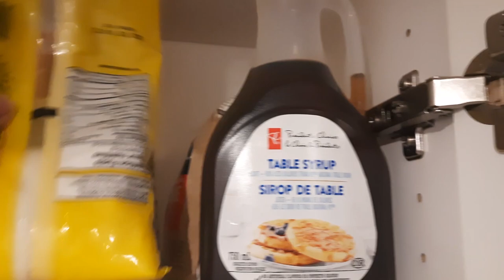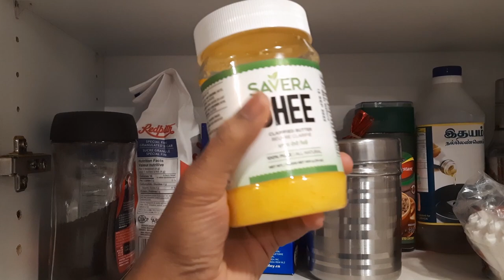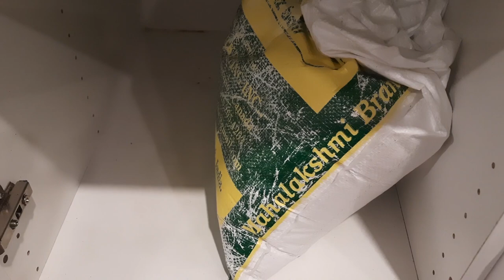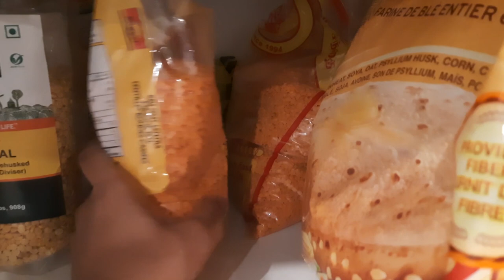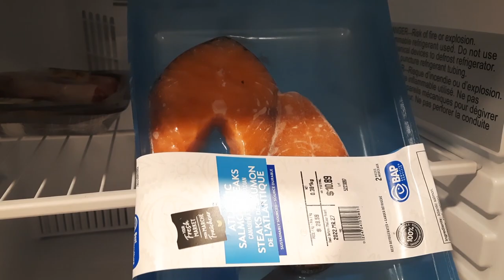How to manage cooking in Canada | Monthly expenses for food | Tamil International student